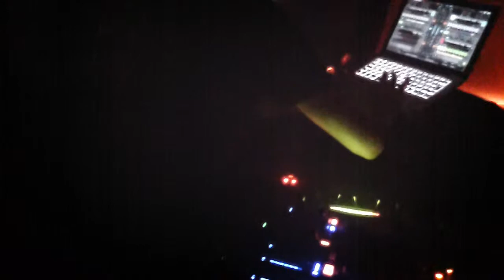Ümit Can @ STONEWALL AFTERHOUR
10am @ Stonewall Linz with Dj Ümit Can - AMP Vienna